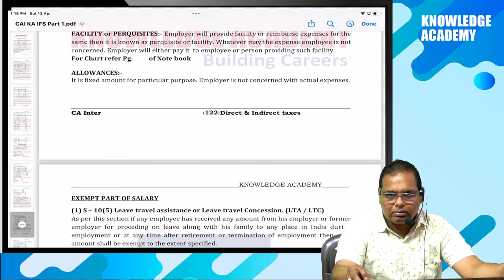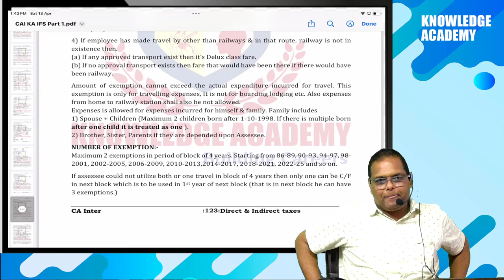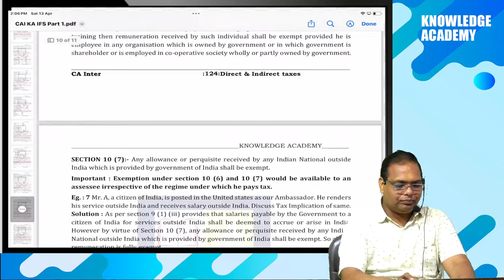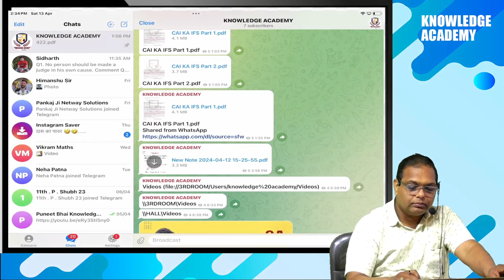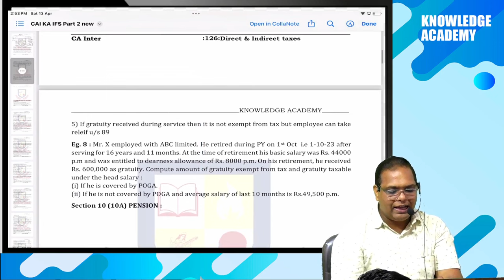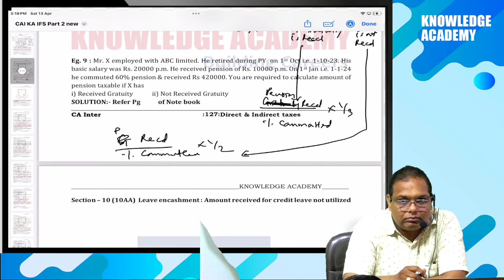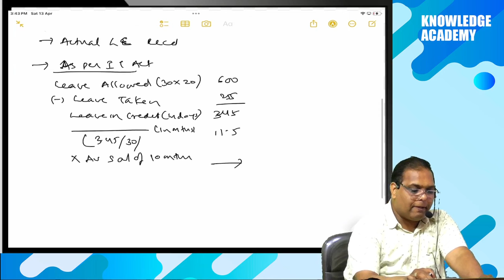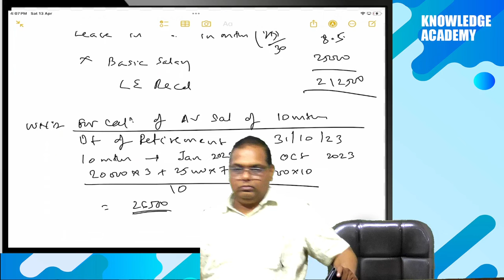Direct Tax | CA Inter | CHAPTER 6 | INCOME FROM SALARY | L-2 || By Prof. CA Kanhya Maniyar